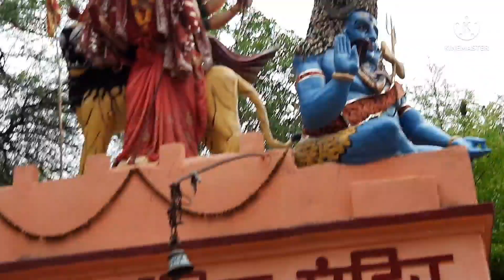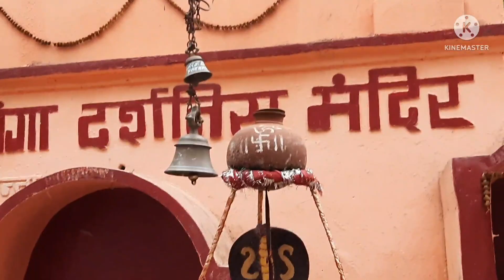Dehri_On_Sone Ka Any Cut Mandir || बिहार की आन बान शान litti me Twist...#31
Dehri-On-Sone Ka Any Cut Mandir || बिहार की आन बान शान litti me Twist...

Dehri-On-Sone ki aan
dehri ka jharkhandi mandir
nature ka bharpur sath.
morning walk ...